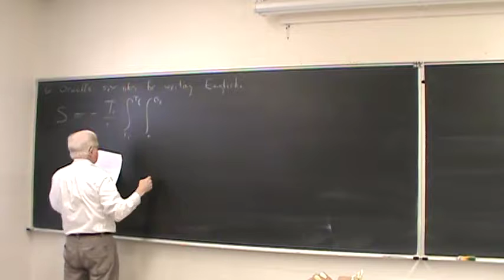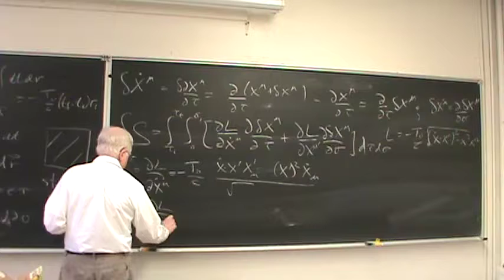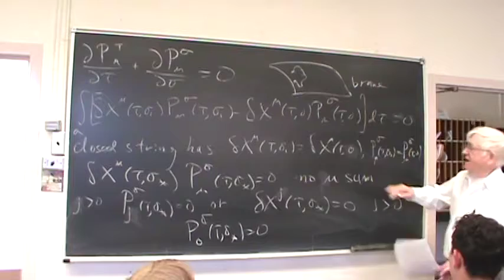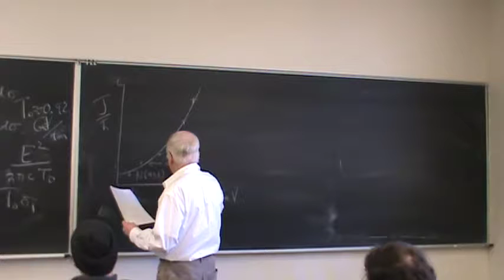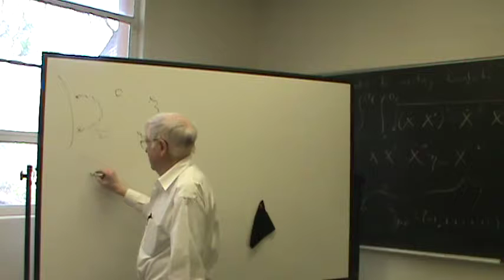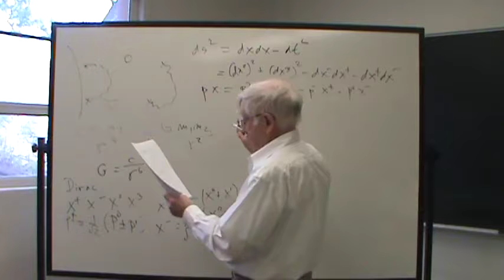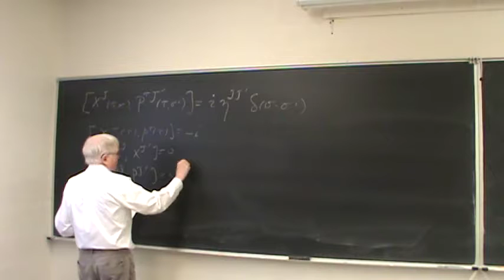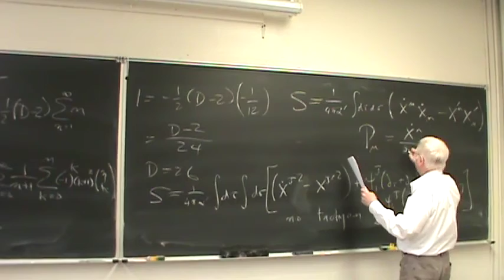2017 Course on Physical Mathematics at UNM - 29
Tuesday, May 2, 2017: Professor Cahill has published widely on Particle theory, Lattice-gauge theory and recently, Medical physics